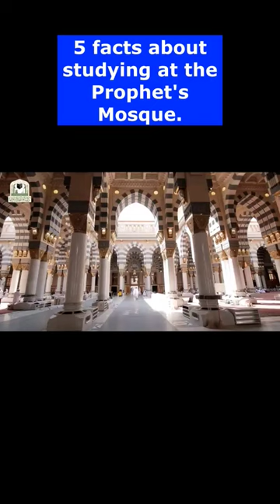5 Facts Related to Education at the Prophet's Mosque in Medina